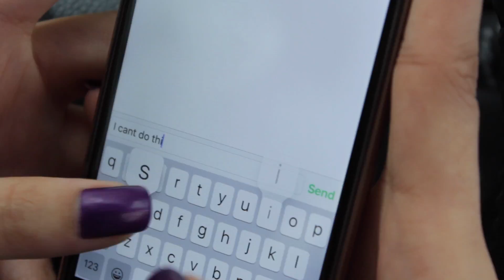TinyStory: Outbox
"You must do the things you think you cannot do." — Eleanor Roosevelt
(One scene. One sentence. One text message.)